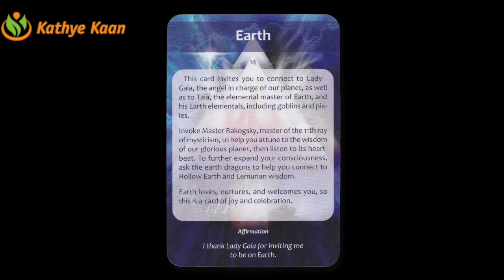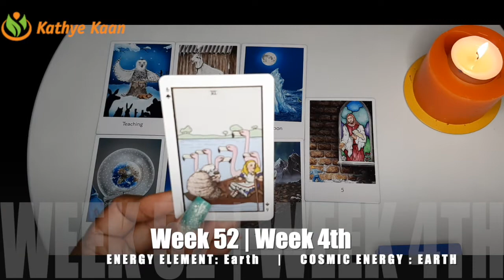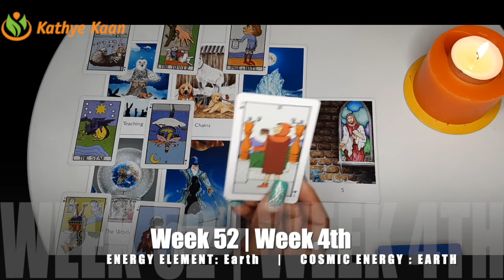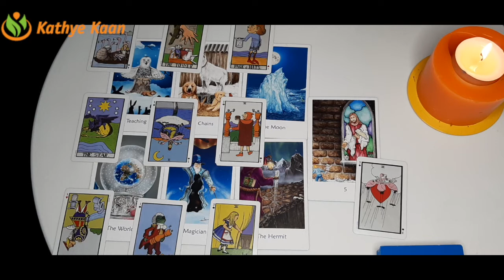SCORPIO You Are Ending The Year With A Bang 🙏 Weekly Reading WEEK 52 December 21~ 27 💫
Kathye